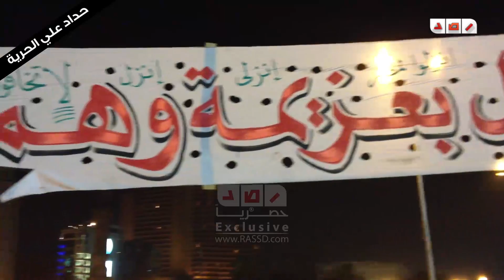ميدان التحرير .. منذ قليل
رصد | ميدان التحرير .. منذ قليل